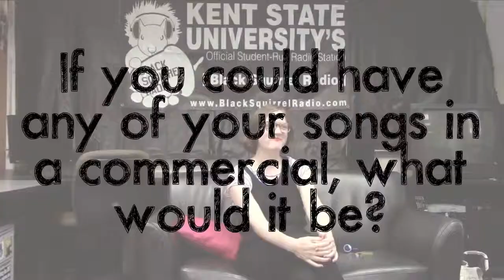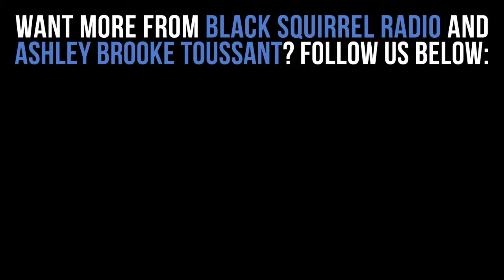Local Artist Spotlight: Ashley Brooke Toussant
Our final Local Artist Spotlight of the Spring 2014 semester is Cleveland-based singer/songwriter Ashley Brook Toussant. Ashley will be releasing her new EP, 'With Regards to You' May 20, but you can pick up a physical copy at her release show at the Beachland May 17.